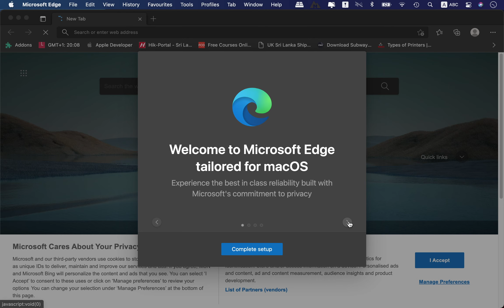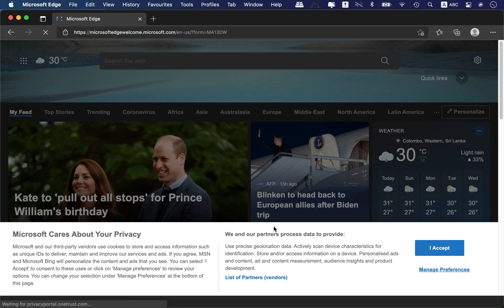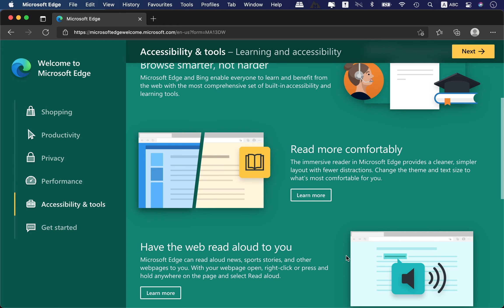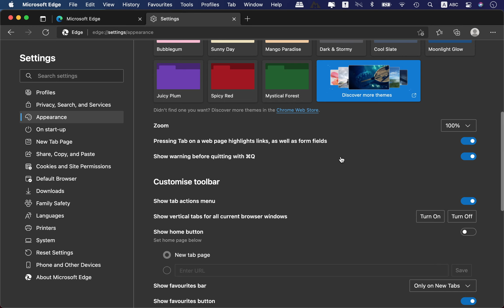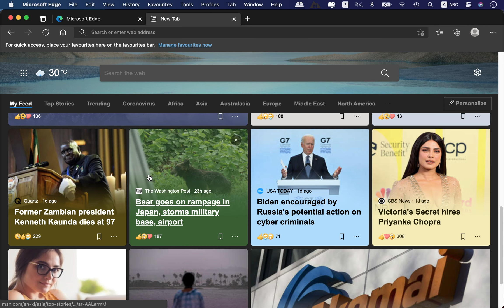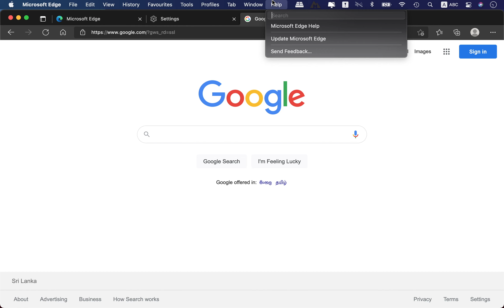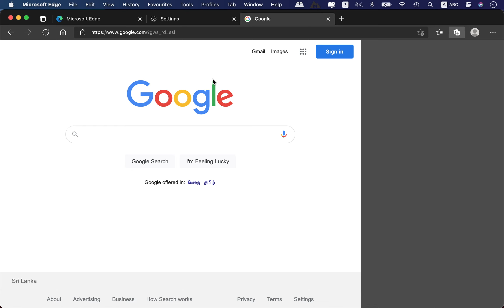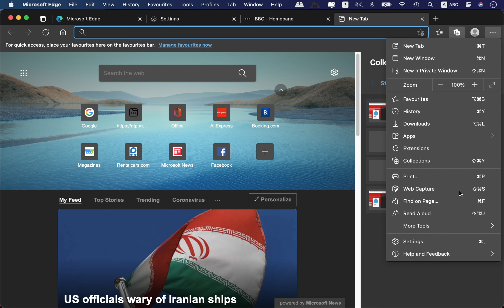Microsoft Edge Web browser 2021 for Mac | Interface & Workspace Quick View